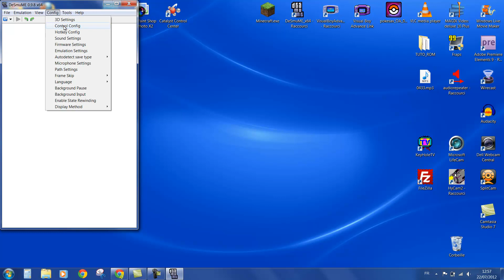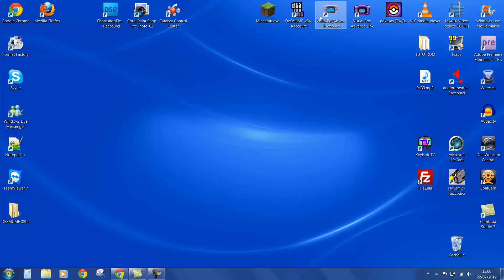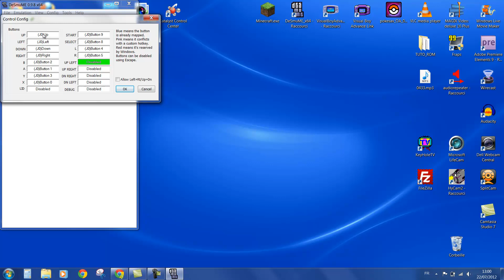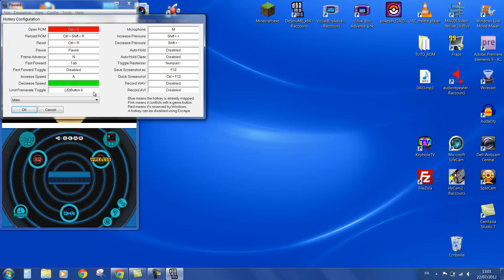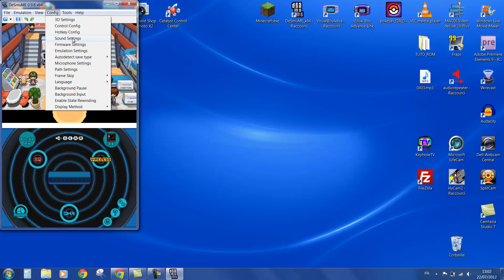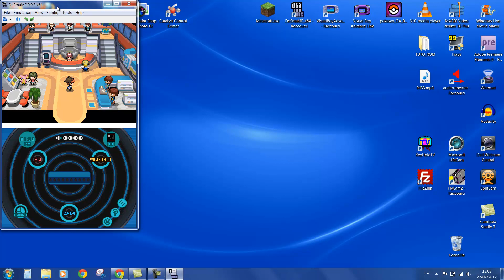[TUTO] #5 Programmer les touches de clavier / manette sur DesmuMe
Yo tout le monde, aujourd'hui nous allons voir comment programmer les touches principales de DesmuME et également quelques touches secondaires bien utiles.